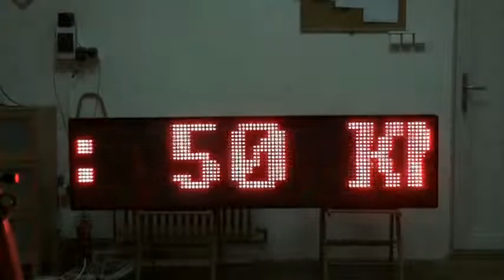Afisaj electronic INFO TRAFIC PASAJ LUJERULUI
Lucrare executata pentru PASAJUL LUJERULUI, BUCURESTI. Lucrarea este formata din 2 afisaje electronice, fiecare avand dimensiunile de 2000mm lungime, 510mm inaltime, strructurare pe 2 randuri.
Afisajele sunt programabile de la calculator pe portul USB.